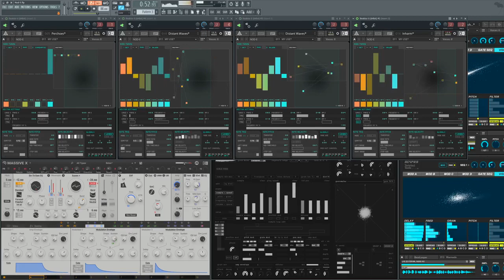Quirky Qebo beats with NI Massive-X and Twisted Tools ensembles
Used Massive-X and Dron-E for sound generation and Twisted Tools Nod-e for midi events. Scapes for extra flavor.